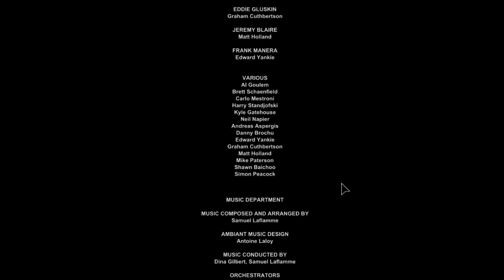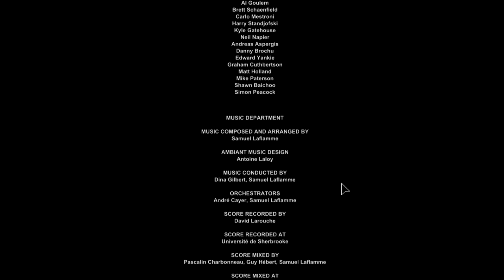Outlast #11 - BILLY (FINALE)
In the eleventh episode of Outlast, I get acquainted with Billy :) Then I kill him.